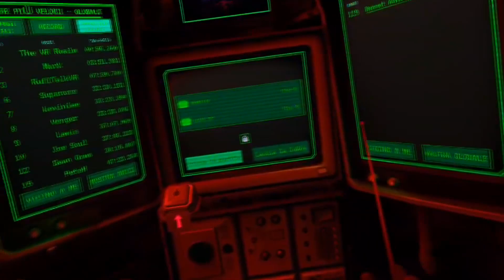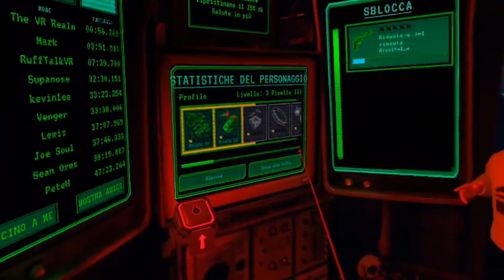DROP DEAD THE CABIN, survival horror coop 2 giocatori su Quest 2 che fa tanto rumore per nulla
Drop Dead The Cabin arriva oggi su Meta Quest 2 ed è l'ennesimo survival horror da giocare in coop a 2 giocatori basato su orde e orde a tema zombie in VR, che ripropone le stesse meccaniche di Dual Strike, primo capitolo della serie, ma che non riesce ad eguagliarne il divertimento. Scarno, ripetitivo, a tratti logorante, non riesce a divertire come mi sarei aspettato e il gameplay cooperativo a 2 giocatori è solo un altro limite imposto da questo gioco. Ospite in questo video Lumior, del canale @lumiorVR

0:00 Ti presento Lucas (Lumior)
1:59 Gameplay Drop Dead The Cabin
12:20 Giudizio sul gioco

Usa il tasto SuperGrazie per contribuire alla crescita del canale. Grazie.

Link dei miei giochi Quest 2 per avere il 25% di sconto. Aggiungimi agli amici su Oculus (Bennet84). Usa il codice FRIEND al momento del pagamento dopo aver cliccato sul link: (File di testo con tutti i link ai miei giochi)

Preordina PSVR 2
Preordina PSVR 2 con Horizon Call of the Mountain
Pico 4 128
Pico 4 256
Quest 2 256GB
Quest 2 128GB

Cavo link originale
Fitness Pack Meta Quest 2.
Cinturino Elite originale
Cinturino Elite originale con batteria
Custodia Meta Quest 2 originale
Kit ricambi originali Meta Quest 2

Cavo link Amazon Basics Type C USB 3.1 3m
Cavo Link Alxum 5m

Quest 2 Halo strap
Quest 2 BOBOVR M2 + 2 battery pack + charging dock

Il mio PC:
Main board MSI X570 A Pro
CPU Ryzen 5 3600
GPU GTX 1660 Super 6GB
RAM 2x 8GB 3200 MHz
Power supply iTek Desert 750 W
Storage SSD Samsung 1TB
HDD 2 TB 7.200rpm

Antlion ModMic Wireless
Trust Lance GXT 242 Gaming Microphone